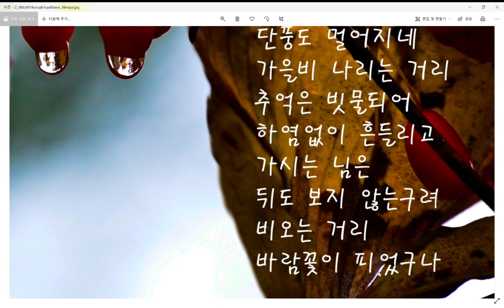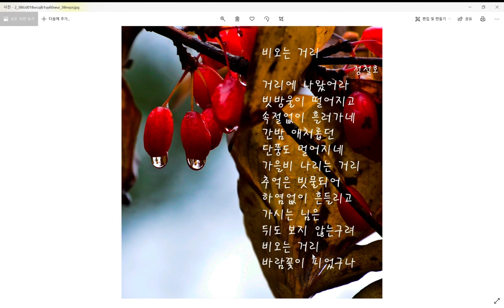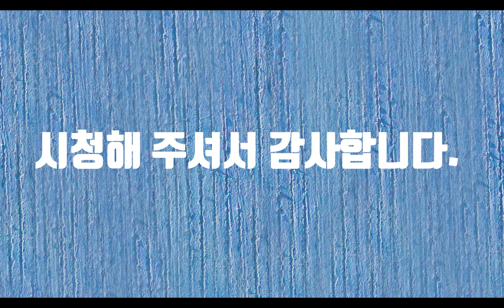비오는거리-시낭송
비 오는 날 거리를 혼자 거니는 것만치 외로운 것은 없습니다. 마치 빗줄기가 숨겨놓은 마음을 대변하는 것 같습니다. 특히 가을에 낙엽이 떨어지는 거리에 비까지 온다면 외로움과 쓸쓸함은 쓰나미가 되어서 가슴을 송두리째 쓸어버릴 것입니다. 가을은 남성의 계절이라는데 이런 가을에 이별을 한다면 세상에 나의 존재는 아무런 의미가 없을 듯합니다. 비 오는 거리 비를 맞으며 나를 기다리던 그 사람이 문득 그리워집니다.